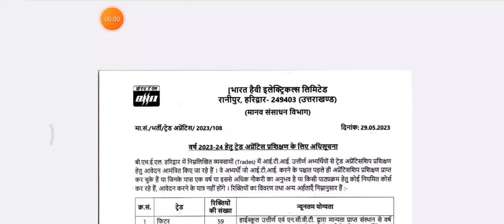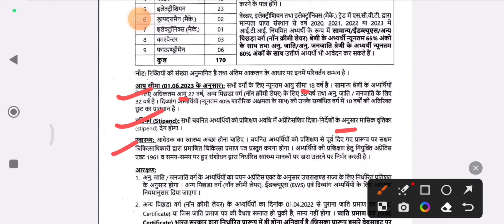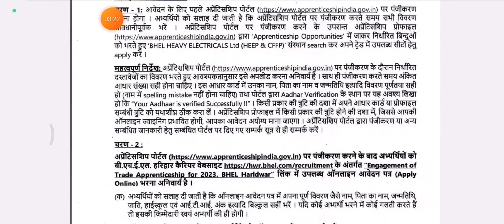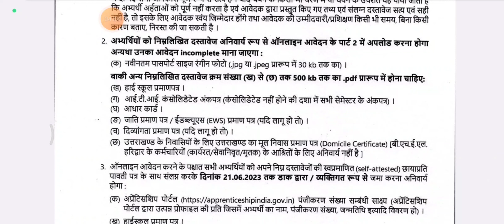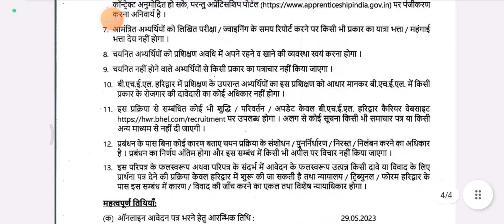BHEL ITI Pass Apprentice 2023| BHEL APPRENTICE 2023 New Bharti | BHEL अप्रेन्टिशीप नयी भर्ती जारी